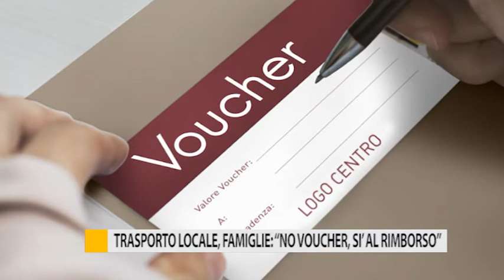Trasporto locale, famiglie: "No vaucher, si al rimborso"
Genitori di studenti in protesta per il rimborso degli abbonamenti degli autobus. Chiedono soldi liquidi e non  attraverso i Voucher.